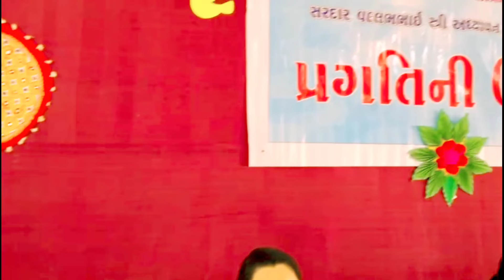સરદાર વલ્લભભાઈ સ્ત્રી અધ્યાપન મંદિરનડિયાદ "પ્રગતિની ઉડાન :2024"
સરદાર વલ્લભભાઈ સ્ત્રી અધ્યાપન મંદિર
નડિયાદ
"પ્રગતિની ઉડાન :2024"